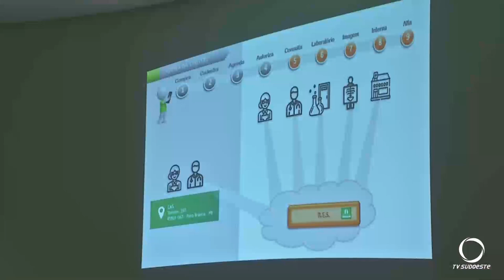Cooperativa médica de Pato Branco implanta projeto de registro eletrônico de saúde